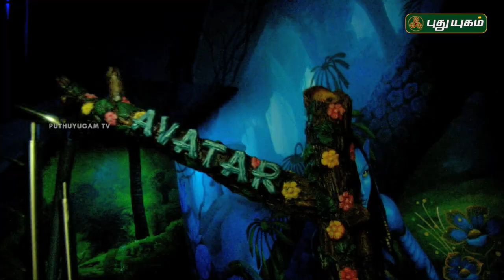Namma Ooru Namma Suvai | PROMO | 22/05/2018 | PuthuyugamTV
Namma Ooru Namma Suvai, Sunday @ 12:30 PM